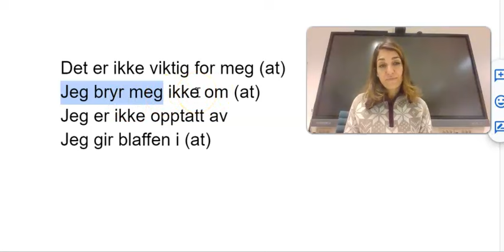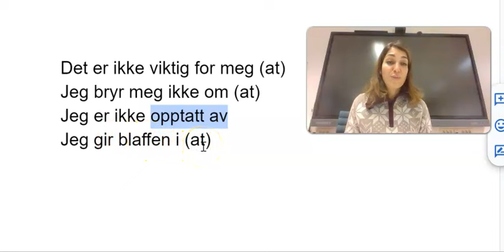Norsk på under 5 minutter - Video 1 - Det er ikke viktig for meg...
I denne videoen forklarer jeg hvordan du kan si at noe ikke er viktig for deg.
Jeg gir deg 4 begreper, og viser hvordan du kan bruke dem på under 5 minutter.